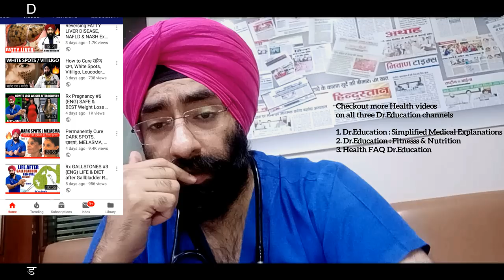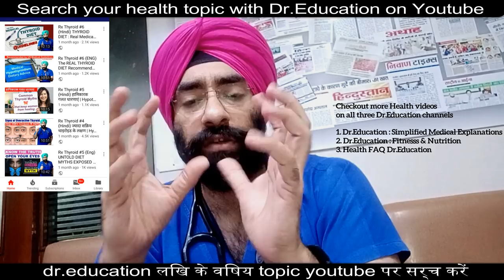रात में नींद खुल जाती है तो या करे | Disturbed Sleep solutions | Dr.Education